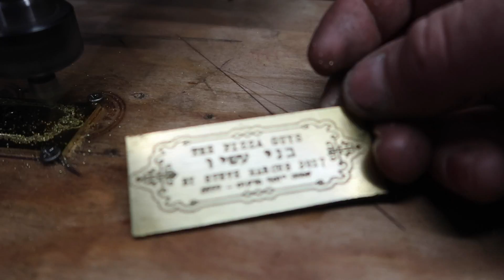✔ DiResta 35 Visit from Ben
Natalie!